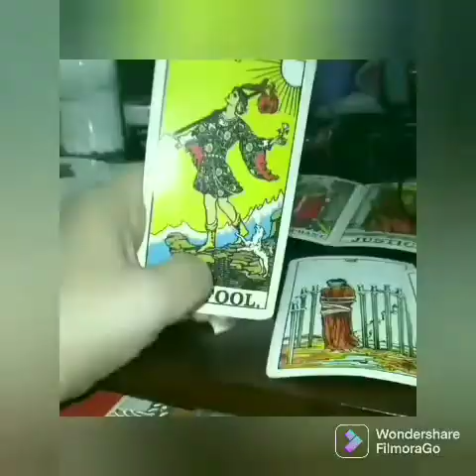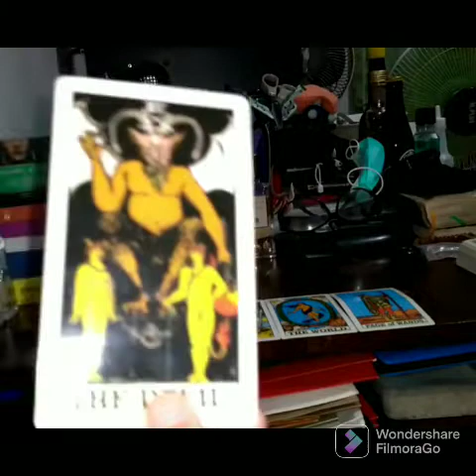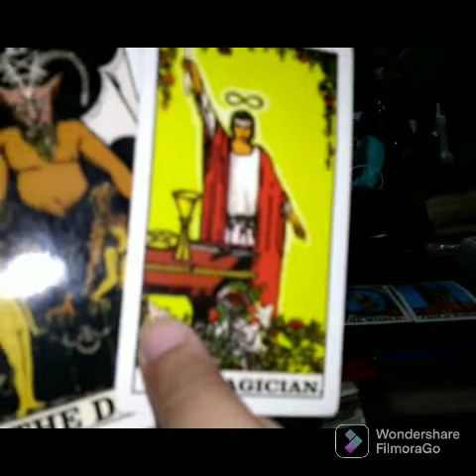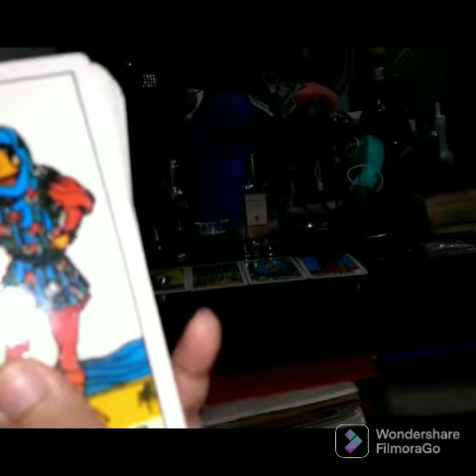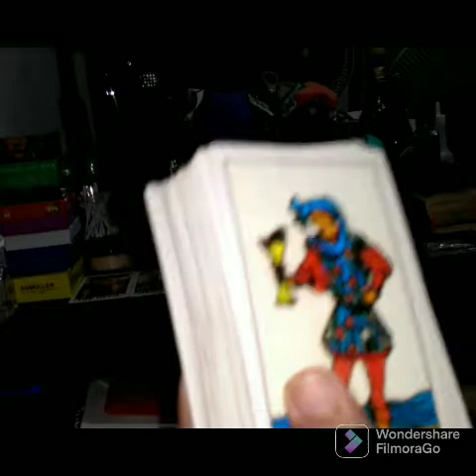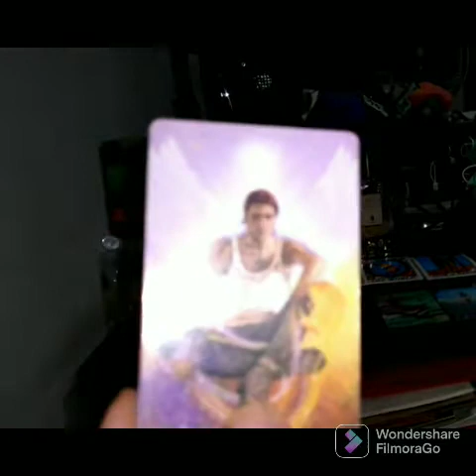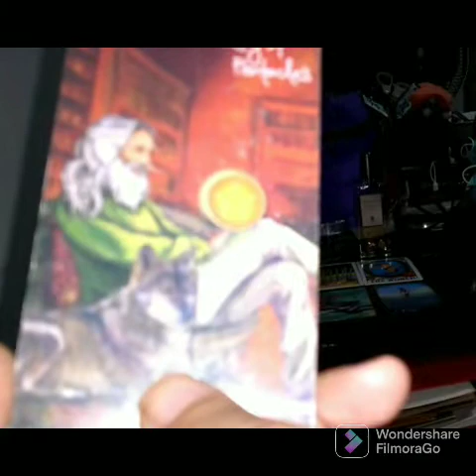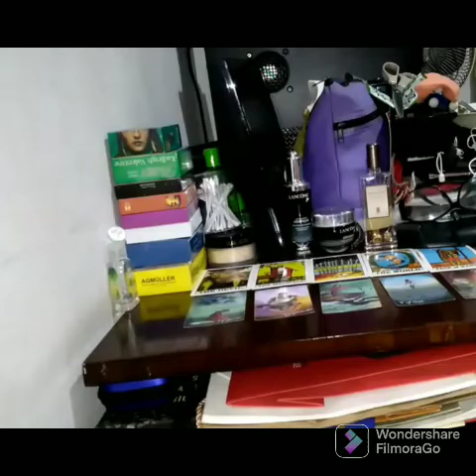of Tybe ♓Pisces Monthly General Reading July 2022🔮Ending Of A Cycle After Black Magic is On💔